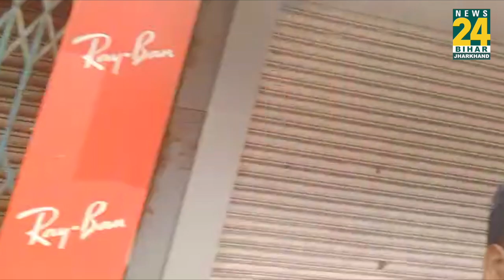Modi सरकार के खिलाफ सड़कों पर उतरे Pappu Yadav, किया भारत बंद का समर्थन !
This is the channel where you can watch all LIVE updates and buzz around the politics of Bihar and Jharkhand along with its multifaceted culture and glorious tradition. The pilgrim states have nurtured various faiths and are also bedrocks of ancient learning and panoramic culture... Get news related to all these and politics.